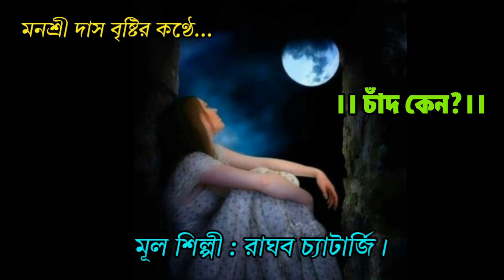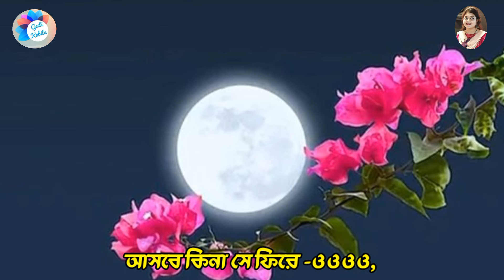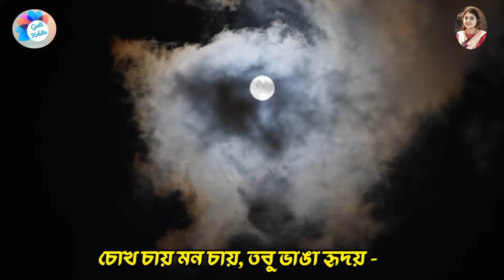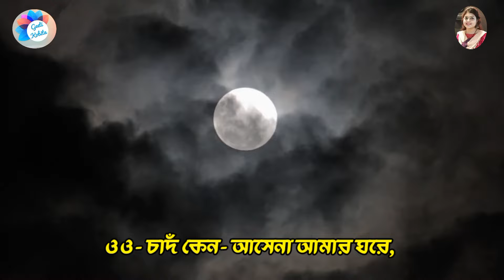চাঁদ কেন (Chad keno)লিরিক্সসহ /কন্ঠ:মনশ্রী দাস বৃষ্টি /মূল শিল্পী :রাঘব চ্যাটার্জি।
Welcome to Geetikobita.

গীতিকবিতায় স্বাগতম।

Special thanks : Luz Calor Som,Viajero Cool,Pixabay,Jozef Papp.